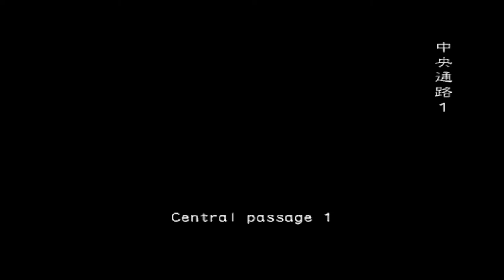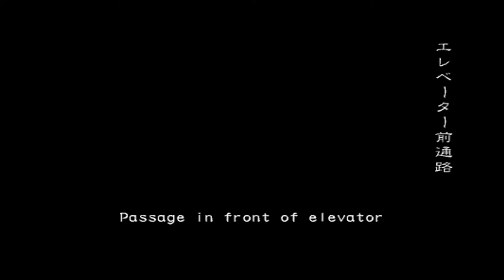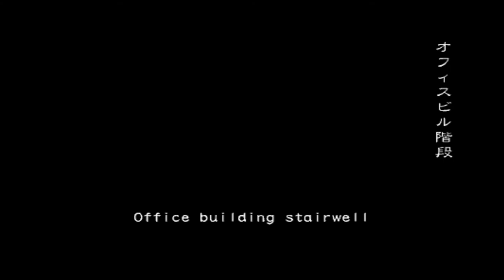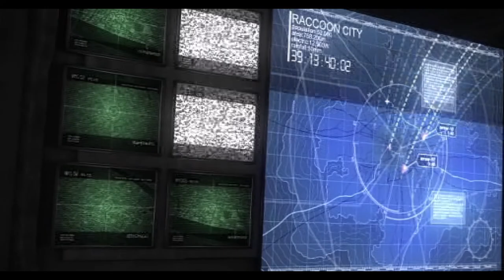RESIDENT EVIL: Outbreak File 2# ONLINE - End of the Road. 1#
End of the Road played on PCSX2 Online. Normal Difficulty.

Time for some good ol' fashioned EOTR, for fun. Enjoy the gameplay and hilarity, guys!

3 Players, Kevin:B (Myself.) Yoko:D (TrainingBen/Cherylicious☆) Cindy:D (Claire Redfield/SaraL.)